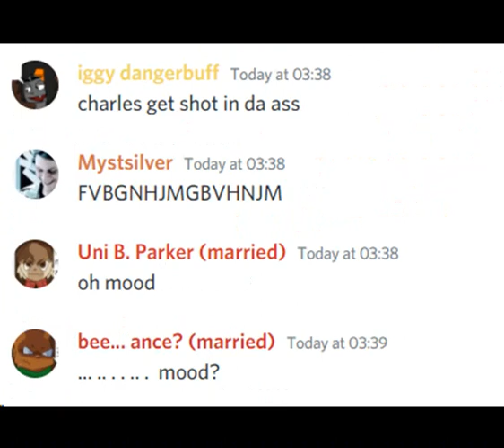Artists Helping Artists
@iggy3D @MysteryDrago @starrsweeps @cobaltbluu6 and I trying to help Mystery figure out how to draw a pose

Find me elsewhere:
DA - @Unimpressively